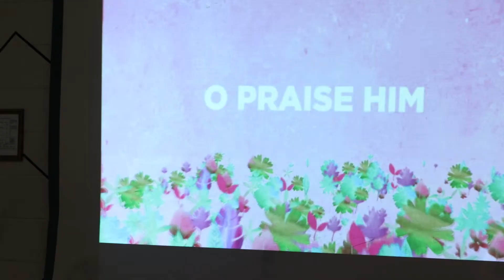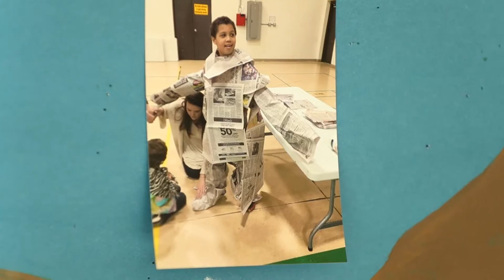SHBC Mountain Movers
Shannon Hills Bible Chapel is doing a ministry of the month throughout 2019 to highlight important ministries at our church.  The ministry being highlighted in April is Mountain Movers.

Who: K-6th grade kids
When: 6:30-8:00 on Sunday evenings
Where: Shannon Hills Bible Chapel gymnasium and main building